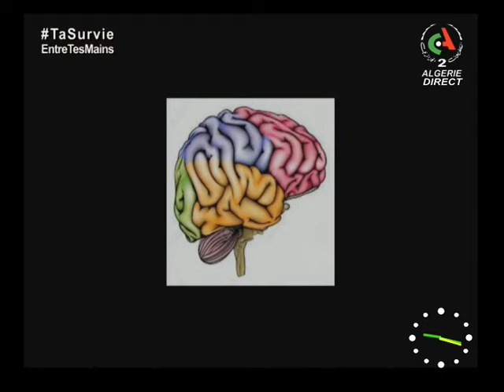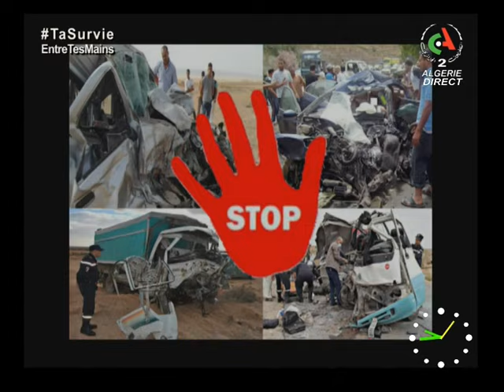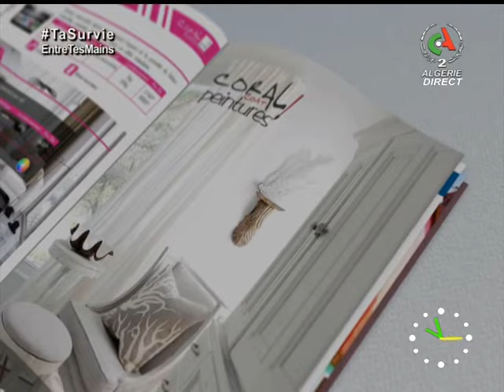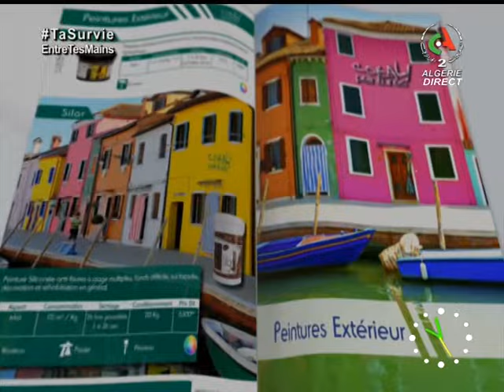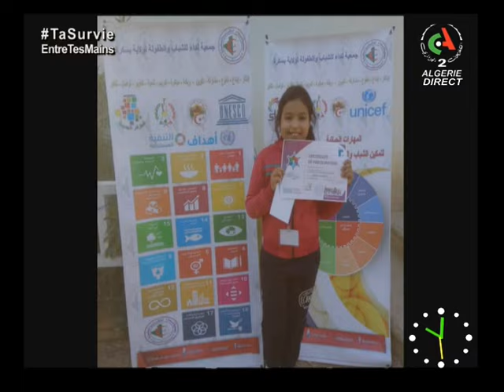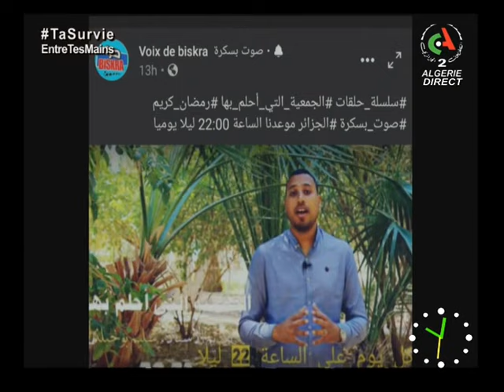Bonjour d'Algérie du 30-04-2021 Canal Algérie